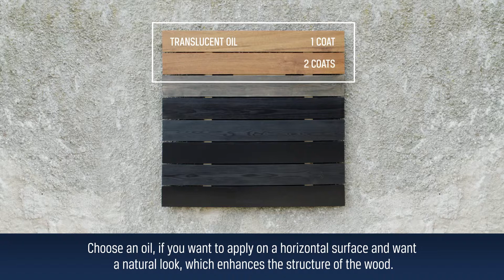BONDEX Which product to choose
Which product to choose - solvent based or water based? Translucent or opaque?